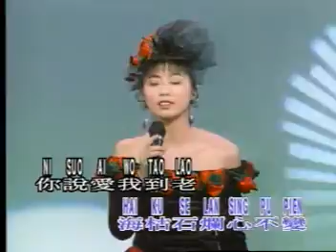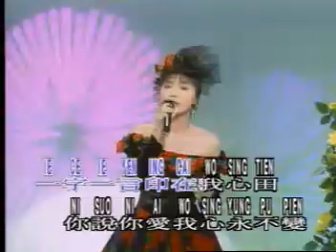Karaoke Mandarin D13